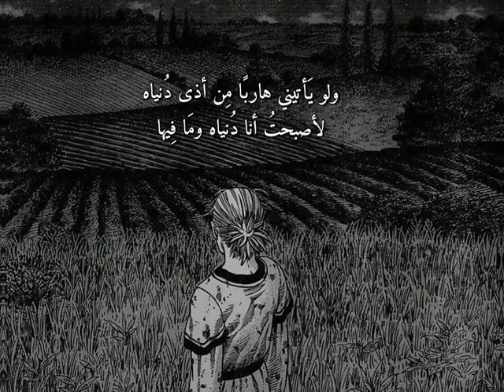لأصبت انا دنياه